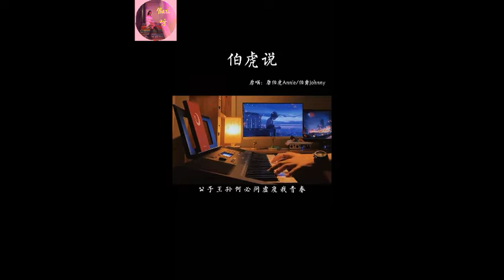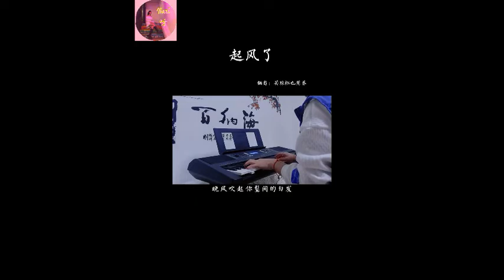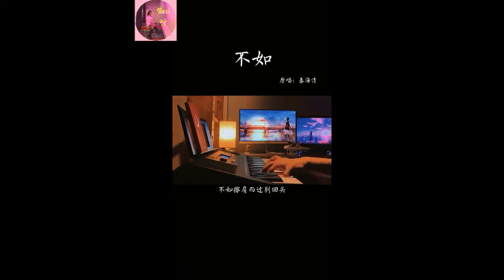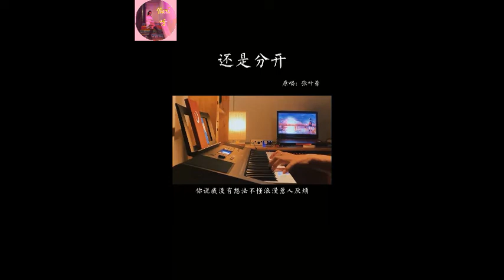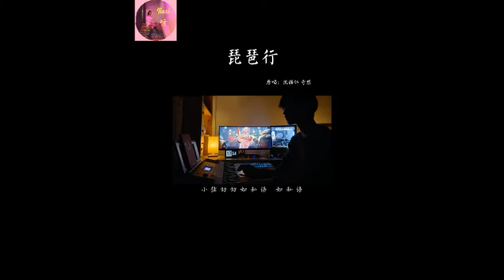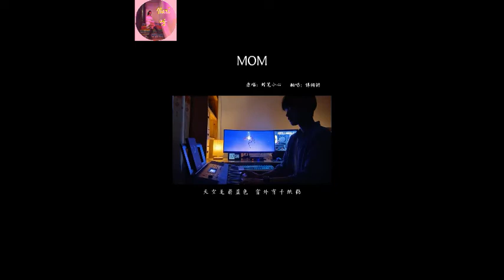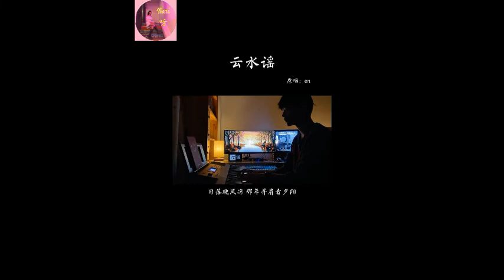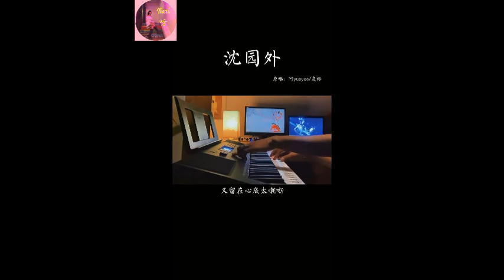40 bài hát Mới Hay Nhất 2022 của Phó Thương Thương | 傅锵锵 Phần 2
~Mình có làm cả beat cho mn hát nhưng nhiều bài dính bản quyền tắt âm thanh nên mình đăng beat ở tiktok nhé (id: nari.yaa)~